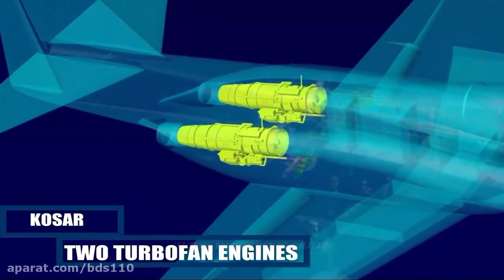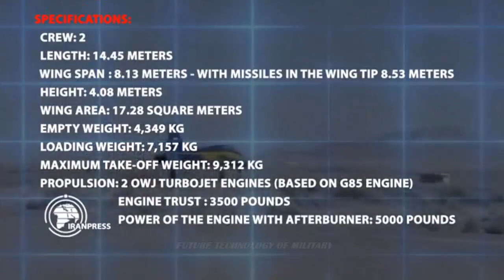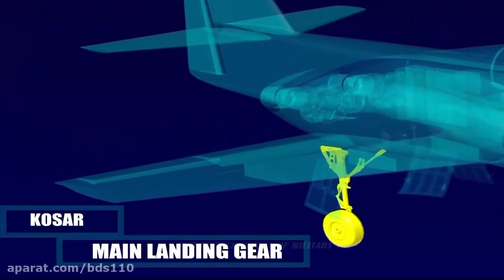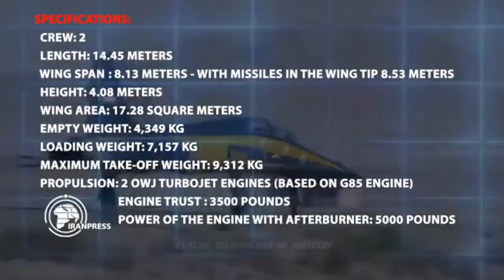Iran ready to export domestically built fighter jets equipped with advanced avionics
Iran says it is ready to export domestically built fighter jets after showcasing them to potential buyers during an upcoming air show on Kish Island.

The fourth-generation Iranian fighter jet is equipped with “advanced avionics and fire control systems” and can be used for short aerial support missions.